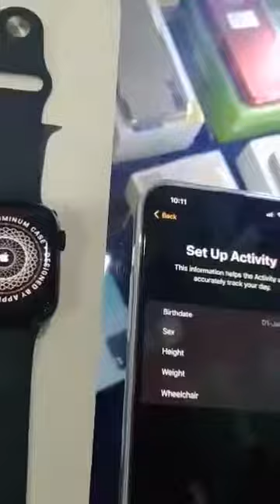Unboxing & First look Iphone Watch 45mm Series 7 in Pakistan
In this video we are unboxing Iphone Watch 45mm Series 7 in Pakistan Grey Color.